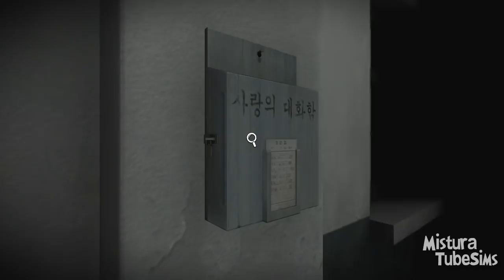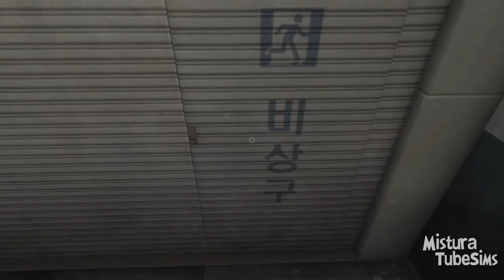White Day | TIOZINHO MALIGNO Ep:02